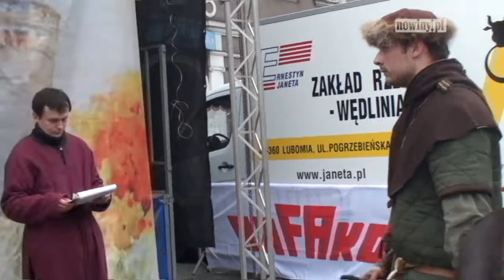Mieszko Raciborski objął tron Polski